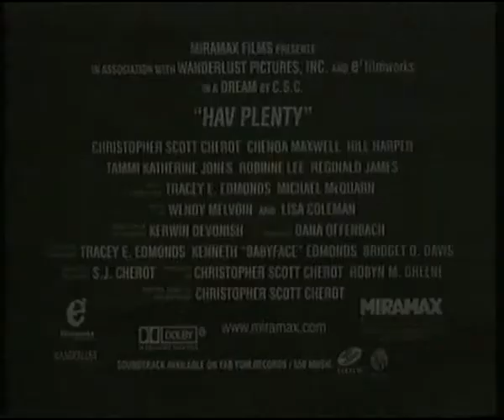Hav Plenty (1997) Bg sub trailer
Лий Пенти/Кристофър Скот Черот/ е начинаещ млад писател на който личния живот не върви.Но за него всичко свършва когато среща богатата и много красива Хавиланд Савидж/Шеноа Максуел/.Когато тя го кани в дома си,двамата се отдават на романтична връзка.Но дали всичко е както трябва да бъде.

Режисьор:Кристофър Скот Черот

В главните роли:Кристофър Скот Черот,Шеноа Максуел,Тами Кетрин Джонс,Робин Лий и др.